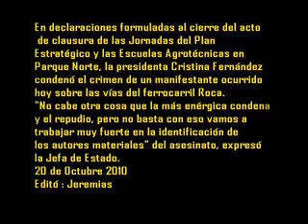20 de Octubre 2010 La Presidenta condenó el crimen de un manifestante en Barracas.wmv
En declaraciones formuladas al cierre del acto
 de clausura de las Jornadas del Plan
Estratégico y las Escuelas Agrotécnicas en
Parque Norte, la presidenta Cristina Fernández
condenó el crimen de un manifestante ocurrido
hoy sobre las vías del ferrocarril Roca.
"No cabe otra cosa que la más enérgica condena
y el repudio, pero no basta con eso vamos a
trabajar muy fuerte en la identificación de
los autores materiales" del asesinato, expresó
la Jefa de Estado.
En ese sentido, indicó que la justicia cuenta
 con "mucho material filmado" que podrá echar
luz sobre el caso. Y agregó que se trabajará
también en la identificación de los autores
intelectuales del crimen del manifestante
Emiliano Ferreira.
"Este es un gobierno que ha recibido muchas
críticas por no reprimir, por lo cual este
hecho nos afecta doblemente",
sostuvo la Mandataria.
20 de Octubre 2010
Editó : Jeremias